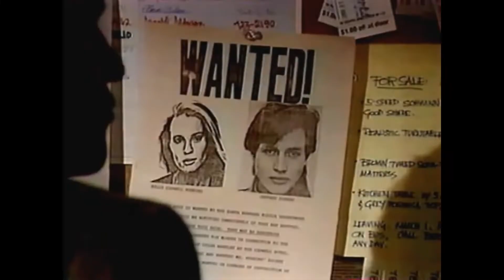Best of Justin Deas as Keith Timmons TV Santa Barbara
Favorite scenes with my favorite actor Justin Deas as Keith Timmons, Santa Barbara (took me a lot of time and love to put it together :)
0.01 Keith is hitting on Santana
0.32 Keith, Santana, Cruz in hospital
1.20 Keith, Cruz, Santana in jail
2.01 Keith and Gina - A good boy
2.22 Keith, Cruz and newspaper
2.39 Keith and Gina - I got a headache
3.27 Keith, Gina, Angel and diet soda
4.27 Keith is jealous of Mason
5.24 Keith and Cruz - Don't Drop the Soap
6.57 Keith and Gina - Mason is getting married
9.11 Keith and Gina - Don't tell Scott
12.09 Keith and Gina - The short jokes
13.29 Keith and Victoria - Fortune Hunters
14.49 Keith and Gina - You gonna spoil this kid
15.40 Keith interrogates a suspect ( Rus)